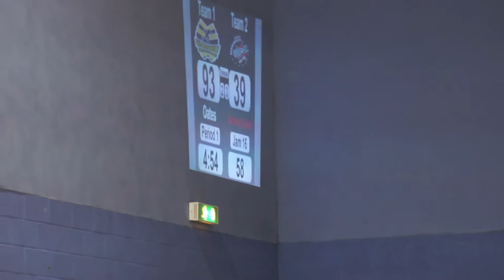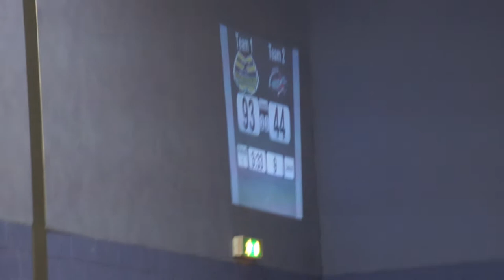GRD Irn Bruisers v BCRD Berlin Bombshells 10 March 2012 Jam16,17 P1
Glasgow Roller Derby "Irn Bruisers" v Bear City Roller Derby "Berlin Bombshells"
10 March 2012 @ ARC, Glasgow Caledonian University

Your jammers are: Oates (3) and Hyndman (4) for Glasgow Roller Derby
Resident Shevil (28) and Master Blaster (2) for Bear City Roller Derby

Your announcers are: Helliverance and Haberbashery

All footage captured on a Sony A580 with a Minolta 34-105mm lens.